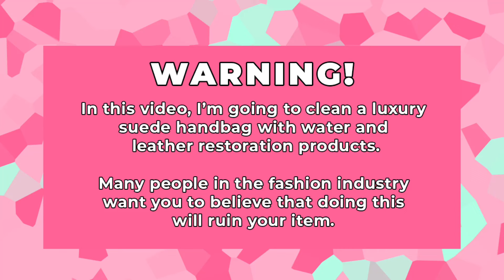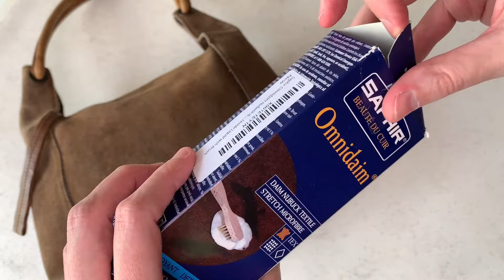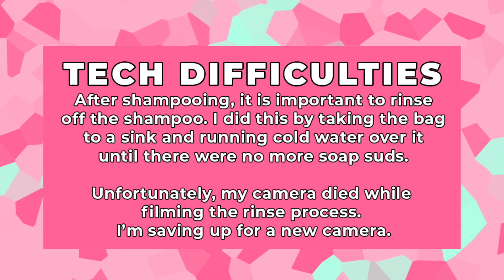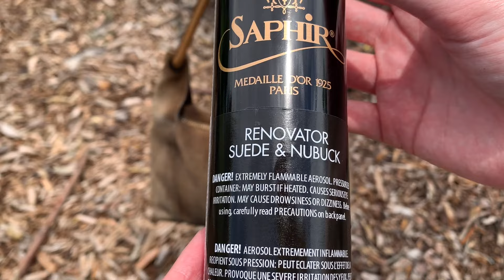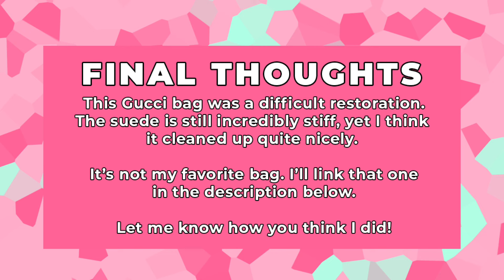The best way to restore suede leather in 2024 👜🧼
I recently picked up this vintage GUCCI purse. It was in pretty bad shape, but some elbow grease got it shining again!

Step By Step:
1) Brush the heck out of every inch of suede
2) Use the eraser on every inch of suede
3) Brush the eraser bits out
4) Shampoo! I used 2 tbsp of shampoo + 1/4 cup of distilled water
5) Rinse the shampoo
6) Let dry for 24+ hours
7) Brush every inch of suede again
8) Conditioner! Go outside, wear a mask, and spray
9) Let settle for 10 minutes
10) Brush every inch of suede with a horsehair brush
11) **Optional** Waterproof the suede. Again, go outside, wear a mask, and spray
12) Brush the suede again. It's a LOT of brushing!
13) Not filmed - I used the leather cream below on the handle straps

My favorite restoration so far has been a FOSSIL bag!

Here's a list of the products I used in this video.

Saphir Brass Brush for Suede

Saphir Gommadin Rubber Nubuck & Suede Cleaner Eraser

Saphir Omnidaim Nubuck & Suede Cleaner (this is the shampoo)

Saphir Medaille d'Or Suede Renovateur Conditioning Spray (neutral color)

Tarrago Hightech Nano Protector Spray

Saphir Medaille d'Or Pommadier Natural Cream Leather Polish (I used the neutral color on the straps)

Horsehair Brush